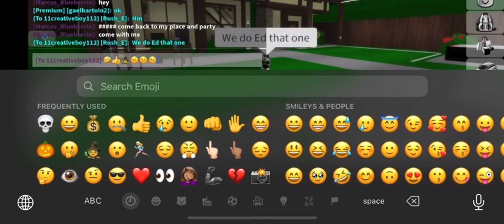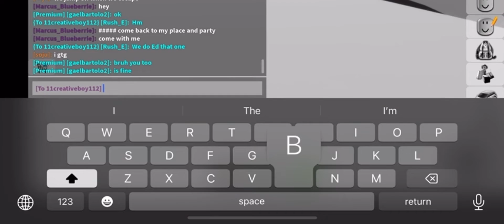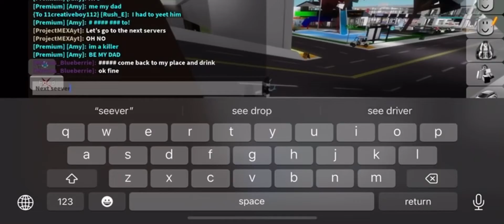Robbing as pros @M3kerman345 👍